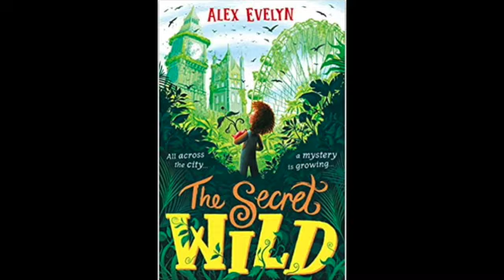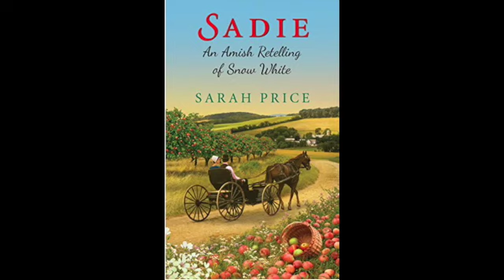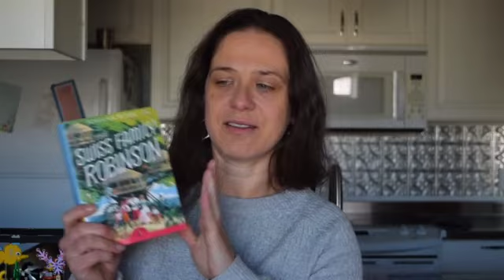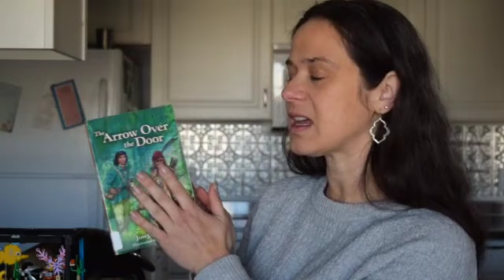What We're Reading and Our Homeschool Read Alouds ll March 2023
Sharing what I read this month... lots of fiction including a classic read that I've read over and over again :-) ... some non-fiction, and TWO family read alouds.

Join The Creative2xmom Family on their journey of being a family of 5! 💑21yrs led to 👱17 yrs, 👧15 yrs, and 👱 11 yrs.

*This video is not intended for audiences under 13 years.